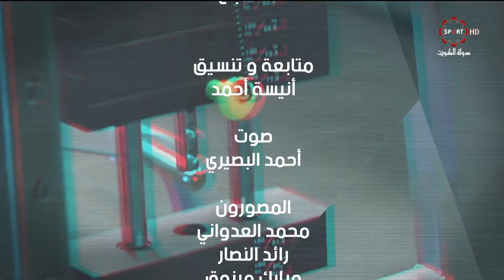برنامج فتنس -- الأربعاء 14/8/2019